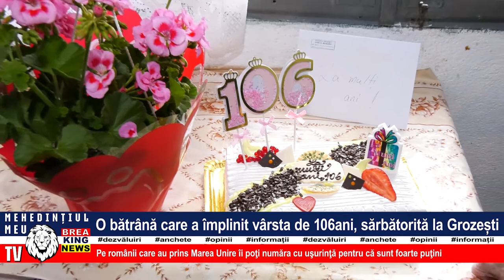O BĂTRÂNĂ CARE A ÎMPLINIT VÂRSTA DE 106 ANI, SĂRBĂTORITĂ LA GROZEȘTI